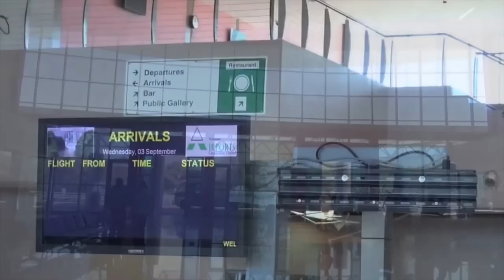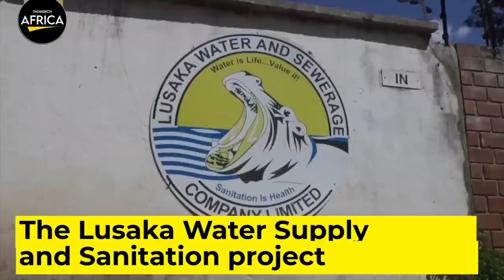Zambia Is Overtaking Africa With These 7 New Ongoing & Completed Mega Construction Projects 2023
In this video, we take a look at 7 new ongoing and completed mega construction projects in Zambia for the year 2023. From massive infrastructure developments to innovative commercial and residential projects, these constructions are set to transform the Zambian landscape and provide new opportunities for growth and development. Join us as we explore the latest developments in the construction industry in Zambia and see how they compare to ongoing construction in Botswana. Don't miss out on this exciting glimpse into the future of construction in Southern Africa!

zambia construction projects, construction in zambia , mega projects in zambia,  road construction projects in zambia, new construction projects in zambia, construction companies in zambia.